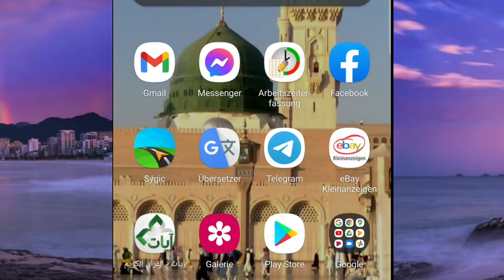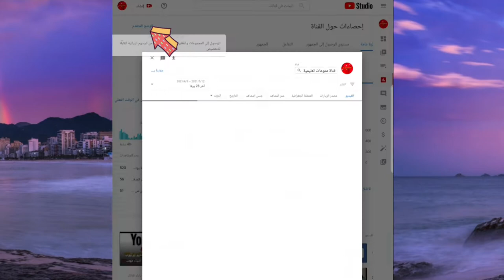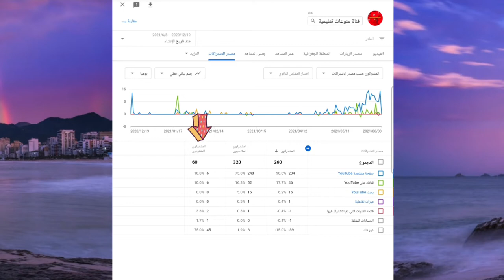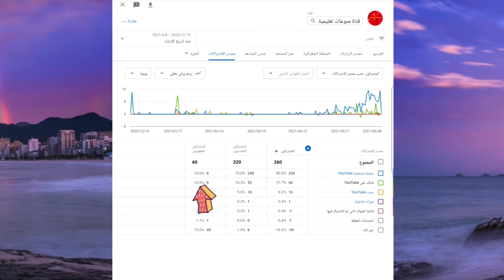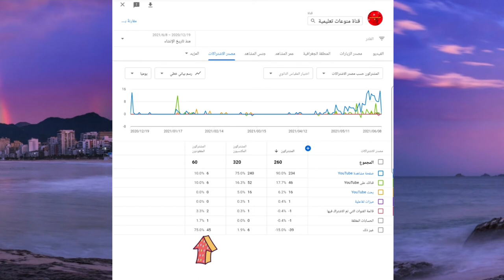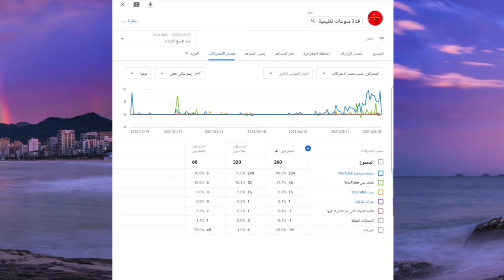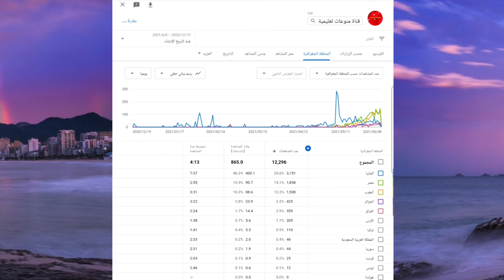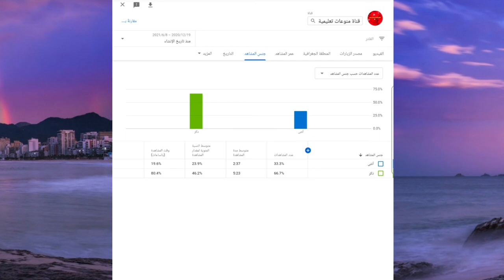سبب نقص المشتركين في قناتك على اليوتيوب واعرف من لغى اشتراكه في قناتك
سبب نقص المشتركين في قناتك على اليوتيوب واعرف من لغى اشتراكه في قناتك هذا الفيديو يحكي عن مشكلة نقص عدد المشتركين في قناة اليوتيوب وأظهر لكم إحصائيات اليوتيوب ومن هم المشتركين الذي لغو اشتراكهم في قنواتكم ويشرح بل التفصيل ادخلو وشاهدو سوف تستفيدو ان شاء الله وشكرآ

هنا رابط فيديو طريقة استخدام برنامج يوتيوب استديو

سبب نقص عدد المشتركين في اليوتيوب
مشتركين اليوتيوب لايف
مشتركين اليوتيوب مباشر
مشتركين اليوتيوب مجانا
مشتركين يوتيوب خمسات
مشتركين اليوتيوب قناتي
زيادة مشتركين اليوتيوب
زيادة مشتركين اليوتيوب 2020
معرفة مشتركين اليوتيوب
مشتركين يوتيوب وهميين
مشتركين يوتيوب مجانا
مشتركين يوتيوب لايف
زيادة مشتركين يوتيوب 2020
شراء مشتركين يوتيوب 2019
شراء مشتركين يوتيوب 2020
زيادة مشتركين اليوتيوب 2019
زيادة مشتركين اليوتيوب 2020 حقيقين
زيادة مشتركين اليوتيوب 2021
مشتركين يوتيوب مجانا 2018
سبب نقص المشتركين في اليوتيوب
حل مشاكل اليوتيوب للاندرويد
حل مشاكل اليوتيوب للكمبيوتر
حل مشاكل اليوتيوبر
حل مشكلة اليوتيوب لا يعمل مع الهواتف القديمة
حل مشكلة اليوتيوب مايشتغل
حل مشكلة اليوتيوب وعدم عرض الفيديو في متصفحك
حل مشكلة اليوتيوب هناك إصدار جديد
حل مشكلة اليوتيوب
حل مشكلة اليوتيوب playback error
حل مشكلة تحديث اليوتيوب frp
حل مشكلة تحديث اليوتيوب frp lg
حل مشكلة يوتيوب ويندوز 10
حل مشكلة تحديث اليوتيوب 2020
حل مشكلة تحديث اليوتيوب 2021
حل مشكلة اليوتيوب 400
حل مشكلة اليوتيوب 404
حل مشكلة اليوتيوب 429
حل مشكلة 404 يوتيوب
حل مشكلة اليوتيوب 503
حل مشكلة اليوتيوب للايفون 5
حل مشكلة اليوتيوب ويندوز 7